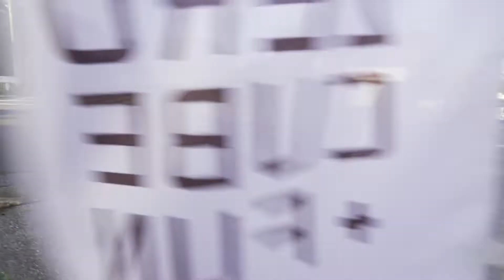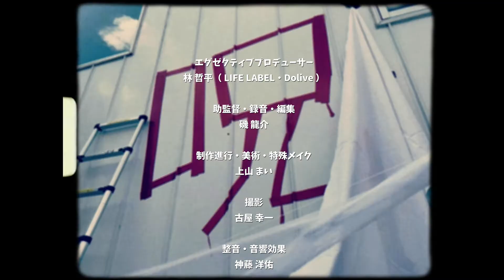filmbum ORIGINAL「怖家」‹監督・主演 森岡 龍。ゾンビは社員が怪演！？住宅会社の社員全員演者となった 一発撮りのワンカットフィルム›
住宅ブランドLIFE LABEL・Doliveが運営する動画アルバムメディア「filmbum（フィルムバム）」が展開するショートフィルムプロジェクト「filmbum ORIGINAL」作品。

俳優として数々の人気ドラマや映画で活躍し、また映画監督・舞台演出などマルチな才能を持つ森岡 龍。

今回の作品制作にあたりインスピレーションとしたのは、自身が10年前に制作した自主映画。

「一つの家を舞台に、撮影現場のワチャワチャしたグルーヴ感を、ほぼ即興で１カットで撮ったものを、「リフォーム」ならぬ「リメイク」してみようと考えました。芝居のプロではない社員さんたちが出演者なので、大人の学芸会のような雰囲気を目指しました」（森岡）

一見「ホラー映画のロケ地」というネガティブな印象も素人演技がコメディタッチに払拭している。緊張感と臨場感を掛け合わせたワンカットフィルムは必見！

『怖家』

イメージアップを図るため、モデルハウスを「ホームドラマ」の撮影場所として貸した住宅メーカーの営業マン。

内見予定の夫婦が来る前に様子を見にきたものの、壁にはなぜか「呪」の文字が。
そこで撮影されていたのは…なんと…「B級ホラー映画」だったのだ！！

撮影内容が違うことに怒り、戸惑いつつも、なんとか室内の片付けを済ませようとする。
やがて、内見夫婦の予定時刻が迫り来る…果たして無事に内見は取り行えるのか！？

【プロジェクトサイト】
みんなでつくるアルバムメディア『filmbum』